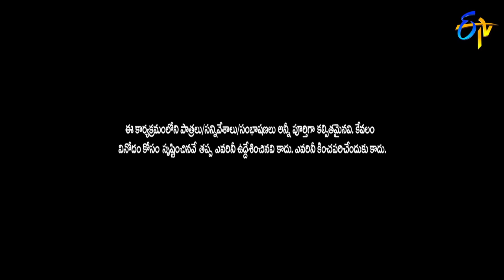Super Saddam & Yadamma Raju Performance | Jabardasth | 16th February 2023 | ETV Telugu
Super Saddam and Yadamma Raju put the stage on fire with their non-stop comical punches and satires.